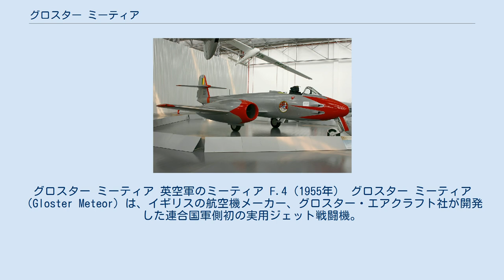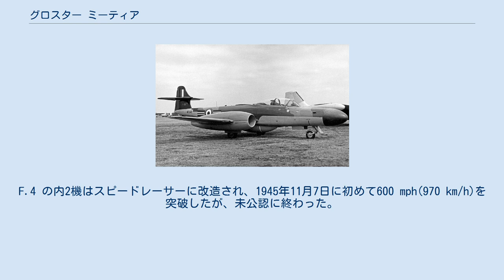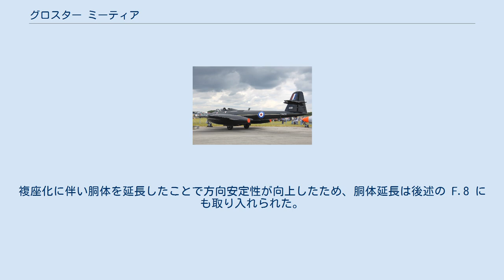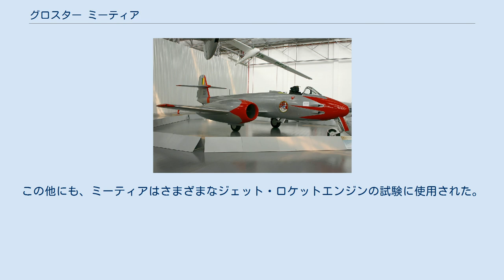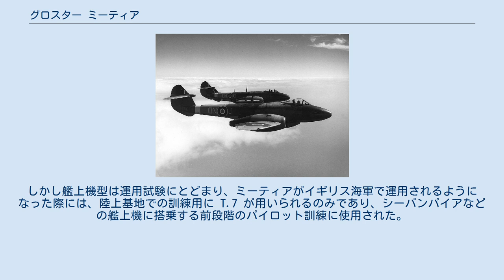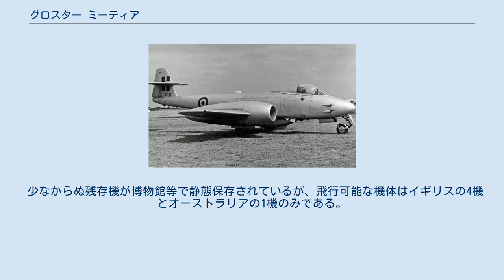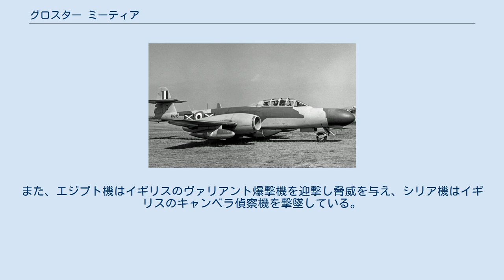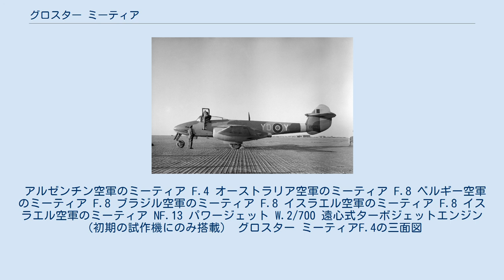グロスター ミーティア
グロスター ミーティア 英空軍のミーティア F.4（1955年） グロスター ミーティア（Gloster Meteor）は、イギリスの航空機メーカー、グロスター・エアクラフト社が開発した連合国軍側初の実用ジェット戦闘機。
ドイツ空軍の世界初の実用ジェット戦闘機メッサーシュミット Me262 に遅れること数週間で実戦配備された。
 1941年に連合国軍側初のジェット試験機 E.28/39 を進空させたグロスター社は、軍需省仕様 F.9/40 に基づき同国初の実用ジェット戦闘機の基本設計に着手した。
歴史は古いものの二流メーカーと見做されていた当時のグロスターには第一線機がなく、下請生産中のホーカー ハリケーンも終息間近と、戦時下にも関わらず手隙にしていたため、同社が指名された経緯がある（同時期、アメリカのマクドネル・エアクラフトも同様の理由で、アメリカ海軍初のジェット艦上戦闘機「FH-1 ファントム」の開発を受注した）。
 高速化目的で単発を主張する空軍省に対し、エンジンの低信頼性を憂慮する同社主任技師のジョージ・カーター（George Carter）は双発を主張して譲らず、結局双発で計画は進められた。
 機体自体は革新性皆無の極めて凡庸なもので、早くも1942年春には8機の試作が開始されたものの、搭載予定エンジン W.2 を巡る混乱で計画は大きく遅延し、先に実用化したハルフォード H.1（後のデ・ハビランド ゴブリン）を仮に積んで、1943年3月にようやく初飛行した。
 当初「サンダーボルト」と命名予定だったが、イギリス空軍も採用していたアメリカ製戦闘機 P-47 との競合を避けるため、程なく「ミーティア」に改称された。
テイル・ヘビー傾向とヨー安定不良が深刻でスピン癖が強かったが、各種試験を続行し小改良で実用化の目処を立てた。
量産試作型 F.1 の原型機は、米英定期技術交流でベル P-59 と交換されている。
 2年間にわたる試験と訓練を経て、1944年7月、ケント州マンストンで初就役した。
ウェランド搭載のミーティア F.1 と、スピットファイア Mk.VII からなる混成評価飛行隊（616th sq.）の編成は1944年7月12日で、8月4日にはV1飛行爆弾を主翼同士を接触、反転させて初撃墜を記録し、その後も14発ばかりの戦果を上げたが、上昇力に劣り、加減速が緩慢で姿勢制御が難しく、またウェランドの軸受強度から機動は± 2G 程度に制限されていたため、この段階で対戦闘機戦闘は事実上不可能だった。
Me262 とは異なり、F.1 はただ連合国側初のジェット機という存在価値しかなく、高度に発達したレシプロ戦闘機に優る点はあまりなかった。
 連合軍はミーティアがドイツ軍の手に落ちるのを恐れて、最初の作戦は連合軍の領空に限られていた。
しかし、ドイツ空軍の活動が非常に弱まった大戦最後の数週間は、ミーティアはドイツ上空で作戦した。
 ダーウェント Mk.I 搭載の本格量産型 F.3 は同年12月から配備が開始され、1飛行中隊がベルギーにも展開したが、この頃既にドイツ側の反撃は少なくなっており、想定された Me262 との交戦機会もなく、専ら対地攻撃機 として試験運用されるうちに終戦を迎えた。
 ミーティア F.8 1944年末に遠心式ターボジェットの決定版ロールス・ロイス ニーンが完成すると、直ぐさまそのミーティア向けの縮小版ダーウェント Mk.V が計画された。
この専用エンジンを搭載した F.4 は1945年5月に初飛行し、パワーアップに空力的洗練も相俟って Me262 に比肩し得る性能を発揮したものの、同時期にアメリカで実用化したロッキード P-80 と同様、時既に遅く第二次世界大戦には間に合わなかった。
F.4 の内2機はスピードレーサーに改造され、1945年11月7日に初めて600 mph(970 km/h)を突破したが、未公認に終わった。
 この F.4 を元に、コックピットをタンデム複座とした練習機型 T.7 が開発され、イギリス空軍最初のジェット練習機として飛行学校などに配備された。
複座化に伴い胴体を延長したことで方向安定性が向上したため、胴体延長は後述の F.8 にも取り入れられた。
また、これを元にしてレーダーを搭載した夜間戦闘機型も開発された。
ただしこれら複座型のコックピットは、単座型と異なり太いフレームに覆われたキャノピーを使用した時代遅れのものであり、単座型と同様のバブルキャノピーが採用され...